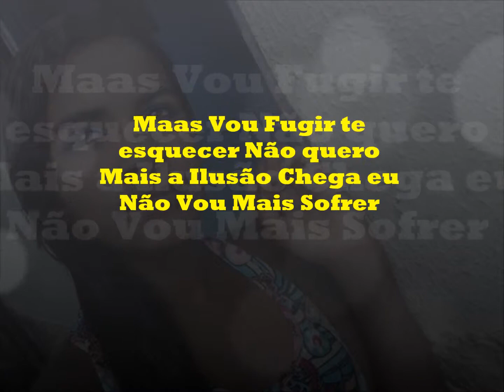FORRO CHEGOU AO FIM 2014 (GESKINHA OLODUMARE)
FORROZÃO CHEGOU AO FIM
GESKINHA PRYNCESYNHAA S2S2
DJ IZAEL E DJ WANDERSON